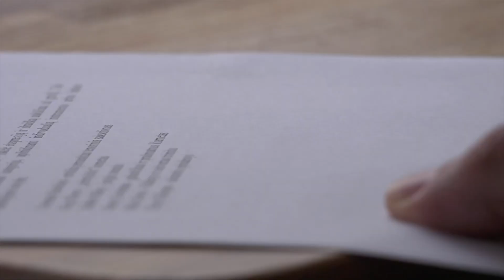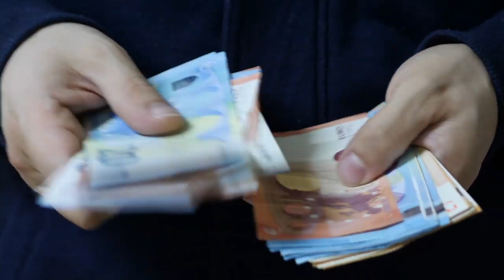AUMENTO PENSIONI 2021💰Ecco di quanto aumenteranno